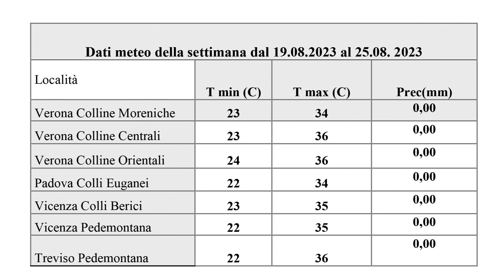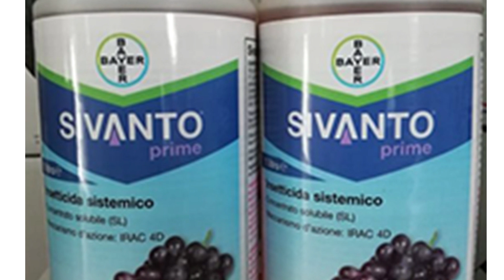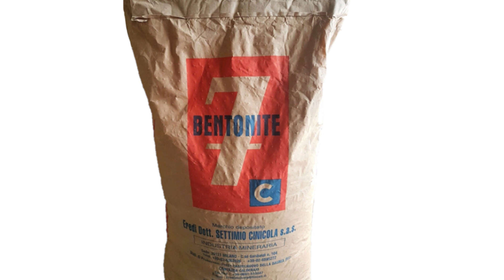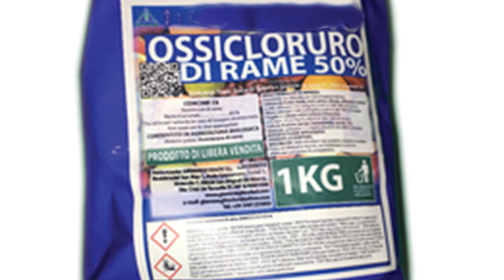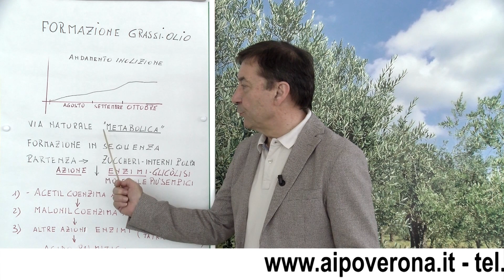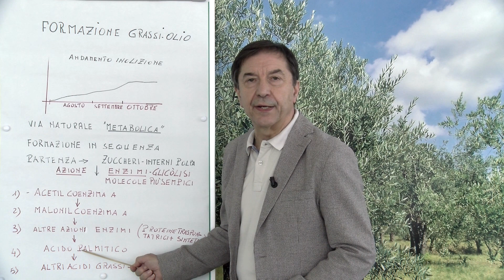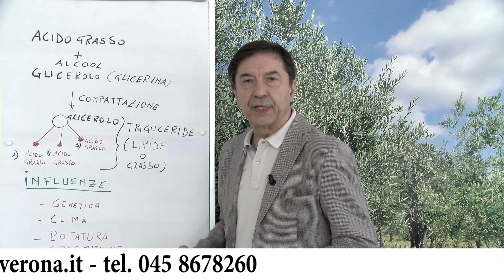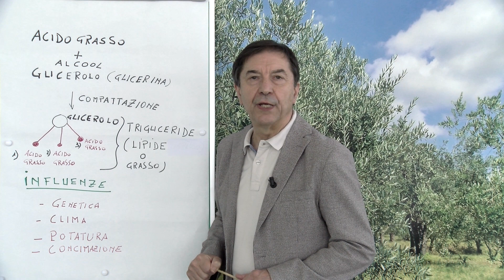Periodico olivo 25 agosto 2023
Periodico olivo n 34 del 25 agosto 2023

Fenologia: secondo ingrossamento del frutto e inolizione in atto. In alcuni oliveti sono iniziati a comparare dei viraggi di colore come un inizio d’invaiatura, con molta probabilità è una risposta della pianta agli elevati picchi di calore avuti in queste settimane.
Mosca delle olive (Bactrocera oleae): il controllo settimanale da un’attività di volo della Mosca in leggera diminuzione, più evidente negli oliveti in cui non sono stati eseguiti i trattamenti fitosanitari o, se realizzati, non sono stati efficaci. In effetti, le condizioni climatiche sono state mediamente favorevoli allo sviluppo del dittero, anche se in presenza di elevati picchi di calore, e lo saranno di più se si confermeranno le previsioni per la settimana prossima, con diminuzioni delle temperature e piogge.
Peraltro ci troviamo ina fase fenologica in cui le olive sono attrattive da parte delle Mosca femmina e si potrebbero registrare delle impennate di nuove deposizioni, che potrebbero compromettere la qualità del prodotto.
Dove sono stati attuati in tempi utili trattamenti larvicidi e/o adulticidi con esche proteiche, le catture di Mosca sono state di medio o bassa presenza.
Dove non vi è stata attività di contrasto, il controllo delle drupe ha evidenziato un consistente aumento dell’infestazione attiva, con la presenza di uova e larve di 1ma e 2da età, ha raggiunto e superato valori del 10-15%, si consiglia, pertanto, per chi non ha ancora eseguito il trattamento larvicida raccomandato, di compierlo al più presto con prodotti larvicidi, come Acetamiprid (es.: Epik o Kestrel), effettuare massimo 2 trattamento l’anno, o Flupyradifurone (es.: Sivanto Prime – o Riamba) - effettuare 1 trattamento l’anno, o Cyantraniliprole (es.: Exirel® Bait unitamente a Visarel®).
Chi ha gli oliveti condotti con il sistema di agricoltura biologica o usa tecniche di difesa con attrattivi alimentari avvelenati, repellenti, antideponenti, è necessario mantenere la copertura, anche in caso di eventi meteorici che possano dilavare il prodotto dalla vegetazione. I prodotti fitosanitari per attuare queste strategie di difesa sono a base di bentonite, caolino, zeolite e attrattivi alimentari con spinosine.
Chi segue la difesa contro adulti deve conservare la protezione con Spinosad, secondo le Linee tecniche di difesa integrata, sono ammessi fino a otto trattamenti nel corso della stagione. Come nota s’informa che le prove che si stanno conducendo con l’utilizzo di prodotti a base di chabasite (zeolite) e propoli stanno dando buoni risultati.
Situazione nei diversi areali olivicoli veneti: • alto lago di Garda infestazione infestazioni alte 3-4%; • medio e basso lago di Garda infestazioni alte 4 -5%; • entroterra gardesano infestazioni alte +5%; • colline veronesi centrali, infestazioni alte + 3%; • Colli Berici medio/basse infestazioni alte +4%; • Colli Euganei, infestazioni alte 4%; • Pedemontana Vicentina, infestazioni alte +4%; • Pedemontana trevigiana areale del Grappa, infestazioni +4%.
Cimice asiatica (Halyomorpha halys): il monitoraggio settimanale rileva la presenza di molte forme giovanili, mentre gli adulti si sono in calo.
Occhio di pavone o Cicloconio (Spilocaea oleaginea): la presenza di parassita fungino è diffusa su tutto il territorio regionale, si consiglia un trattamento a base di rame, utile anche per il contenimento della Rogna dell’olivo.
Eventi grandinigeni In caso di grandinate si consiglia di compiere trattamenti con prodotti rameici alle dosi indicate in etichetta.

Come si formano i grassi all’interno dell’oliva
Per comprendere come coltivare bene l’olivo e la produzione dell’olio è necessario conoscere come si formano i grassi all’interno delle olive.
Questo processo che è caratteristico della pianta dell’olivo ed è influenzato dalla varietà, dalle condizioni ambientali, stagionali e, indirettamente, dalle fertilizzazioni e dalle potature. Indicativamente verso la fine di luglio, dopo aver superato la fase d’indurimento del nocciolo, l’oliva inizia a crearsi i suoi grassi. Per le prime 5 settimane l’accumulo è lento, mentre verso la fine di agosto il processo di formazione diventa più rapido e tende a concludersi 5 o 6 settimane dopo, circa metà ottobre.
Successivamente rimane stabile o può subire una lieve riduzione prima della caduta dell’oliva, se non è raccolta.

Disamina completa dell’argomento in
Periodico n. 34 – 25 agosto 2023
Per accedere al Periodico Olivo in forma integrale su è necessario essere Soci.
Si invitano coloro che fruiscono dei nostri servizi di informazione on-line ad iscriversi all’Aipo, per poter ottenere inoltre ulteriori servizi e agevolazioni.